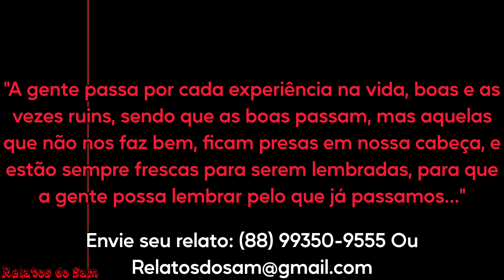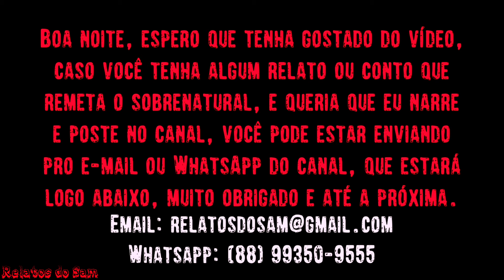No Outro Dia o Lobisomem Virou Uma Mulher